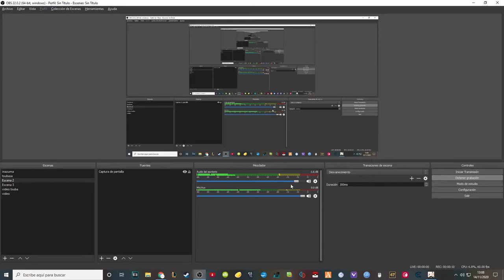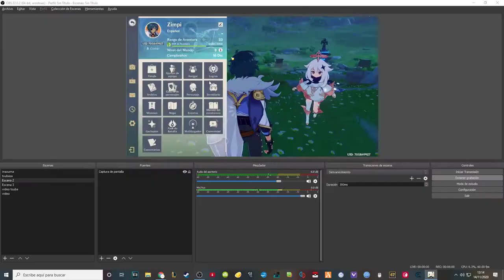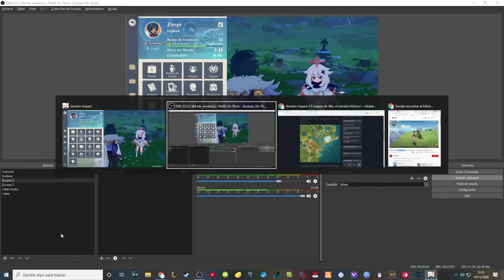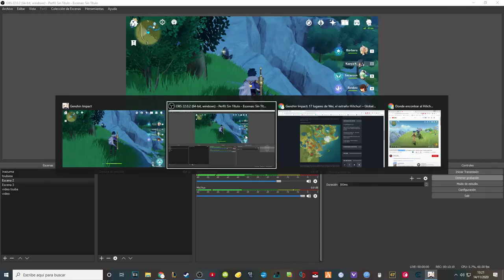EVENTO WEB EXPLICADO | Genshin Impact